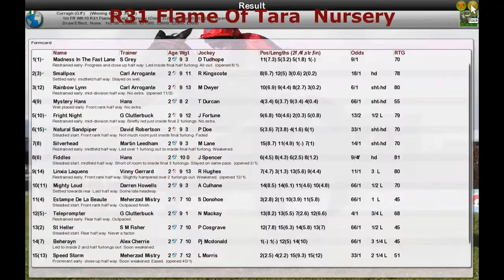FR WK10 R31 Flame Of Tara Nursery